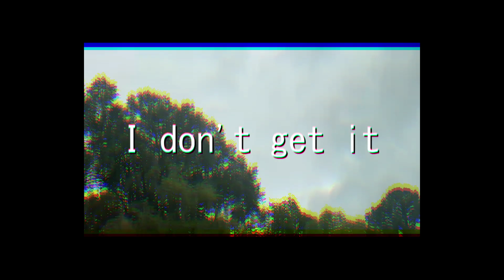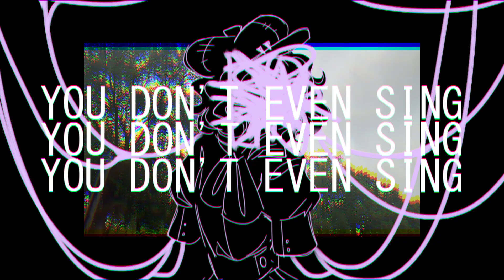(SynthV Original) MYOSOTIS SYLVATICA // Cinnaluna (ft. Mai)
the youngest of three
(and, perhaps, the most careless)
i know i said this one would be more literal but it ended up being even more metaphorical than solstice theory. oops? adds to the foggy haze of it and the general theme of being lost i guess!
don't fret. i have some lyrical analyses in the works :-)

but, anyway, enough about the future, more on the present: this one's about a girl named Annabelle! you're just about as lost as her!

there's only one song left for this trilogy, but it probably won't be the next song i post. i have something else i've been wanting to polish up

thank you for all of your support so far

credits-
song, art, mv: Cinnaluna
vocals: Mai (main, harmony)
additional thanks: my sister was the one driving when i got this footage. everyone say thank you lacey :) i was nowhere near home when i got these so no selfdox unfortunately

lyrics-
countless places, missing faces
i don't get it
wistfully, i'd hope that you were lying
praying on a dead dream

was it selfish, or just stupid?
there you are again
eulogies in golden pen
i'll never have to say goodbye

(and, in truth, i don't wanna die)

foggy morning, quiet mourning
crown me as king
you don't even sing
the swallows cry in fear

(and, in truth, i don't wanna–)

what was your name?
i left without a trace

(but, maybe, it'll be alright.)